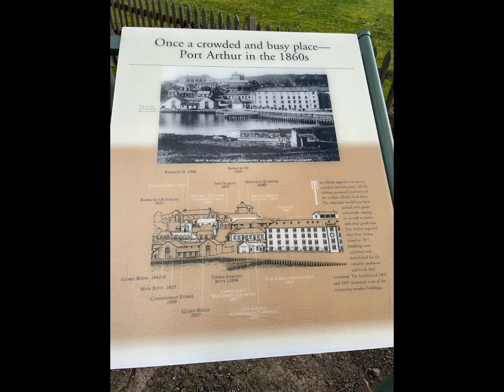Historic Port Arthur once a crowded and busy place